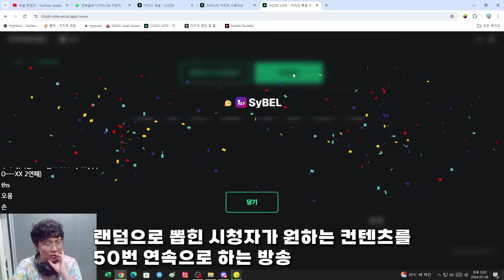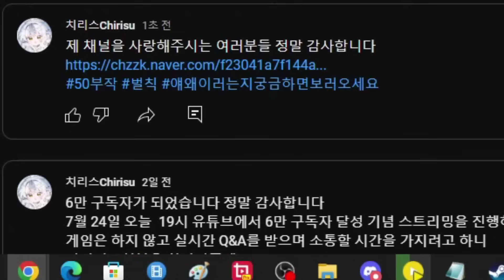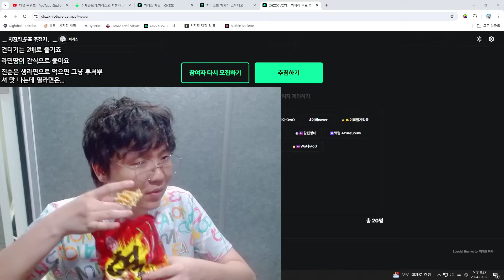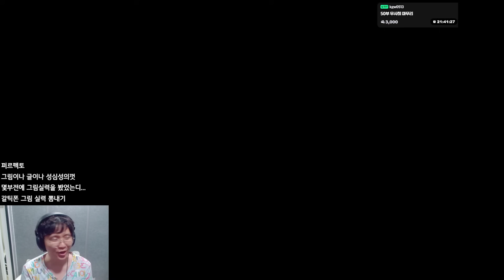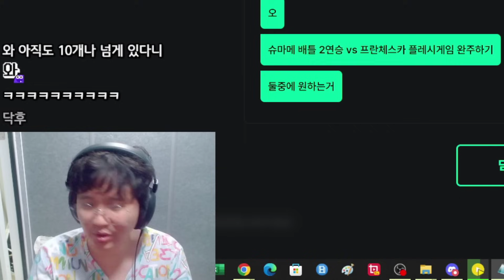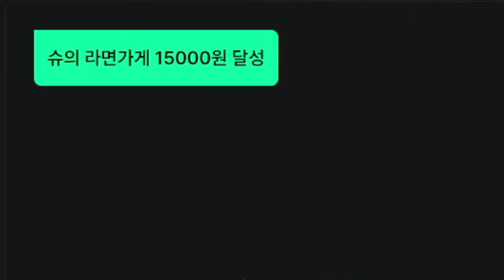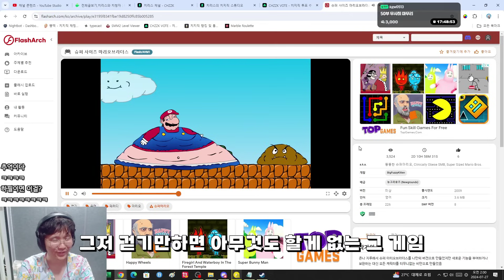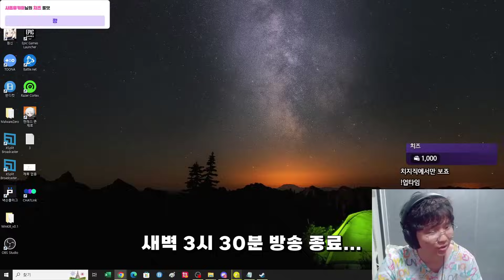내가 커뮤니티에 갑자기 이런글을 썼던 이유